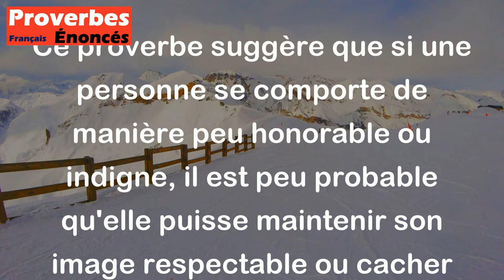A celui qui monte son cul, que reste-t-il à cacher ? - Proverbe Espagnol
Ce proverbe suggère que si une personne se comporte de manière peu honorable ou indigne, il est peu probable qu'elle puisse maintenir son image respectable ou cacher ses secrets. En d'autres termes, si une personne a des mauvaises actions ou un comportement inapproprié, il sera difficile pour elle de les dissimuler à d'autres.